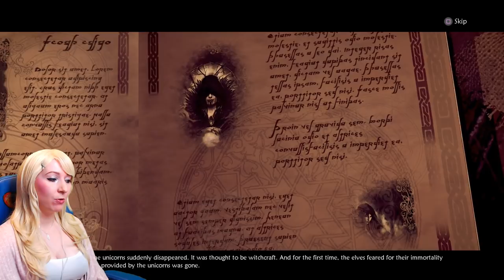This Game Has UNICORNS! - Eternity: The Last Unicorn Walkthrough Gameplay Part 1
Eternity: The Last Unicorn let's play walkthrough playthrough gameplay part 1. Eternity: The Last Unicorn will include storyline missions, side missions, crafting, upgrades, tutorials and weapons. Eternity: The Last Unicorn is recorded in 1080P with girl gamer face cam using a logitech C920 web cam.

Buy this game from PlayAsia here using PSN points, codes are received right away!

In a land destroyed by a curse, the young elf, Aurehen, is called upon to save the last unicorn and restore peace to the Reign of Alfheim. According to the ancient scrolls, only Aurehen can touch the Unicorn and free him and the elves from this evil curse.

With the support of Bior, a Viking searching for his missing troops, Aurehen will explore the large and beautiful realm of Vanaheim, a universe and culture inspired by Nordic folklore. Meet friends and defeat evil monsters to seal your fate... The time has come to claim Eternity.

Level up your weapons, acquire new skills and abilities as you progress through the game.
A fixed-camera system that used to be commonly present in old-school games..
Discover and use new and more powerful items as you progress through the game.
Two playable characters: The young elf, Aurehen, and the Viking, Bior - each with a unique backstory and character abilities.
A soundtrack that captures the Nordic and fantastical themes of the world of Eternity.